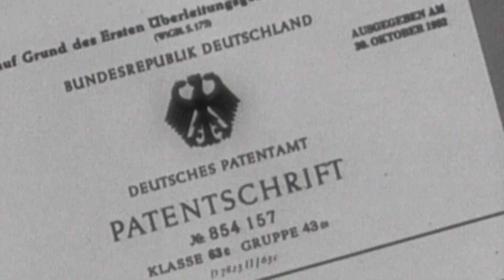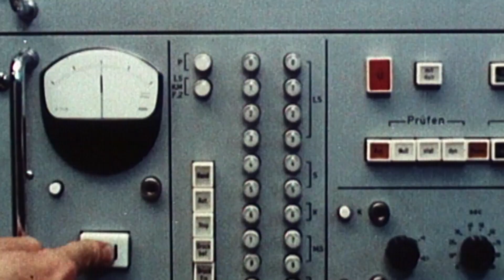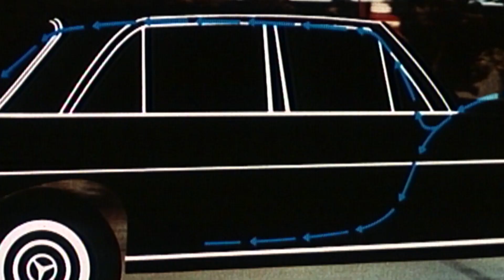Béla Barényi – a history of safety - Mercedes-Benz original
With more than 2,500 patents and designs, Béla Barényi was one of the most creative automotive design engineers.